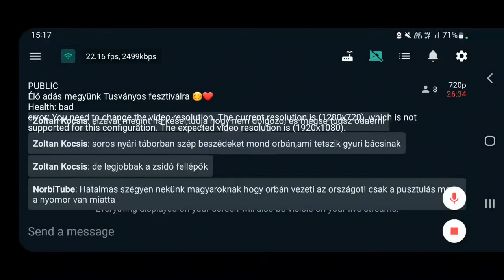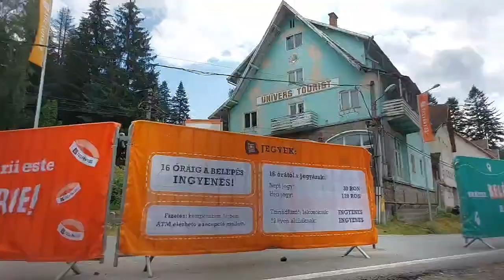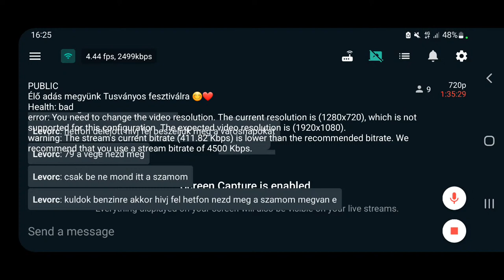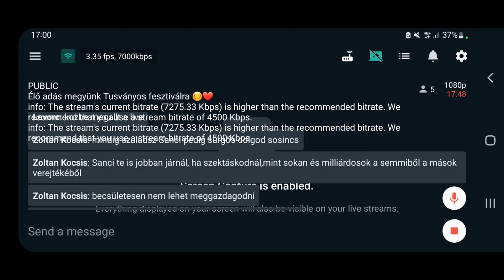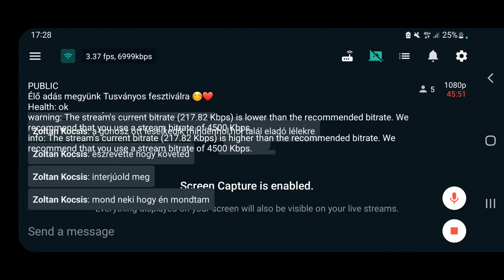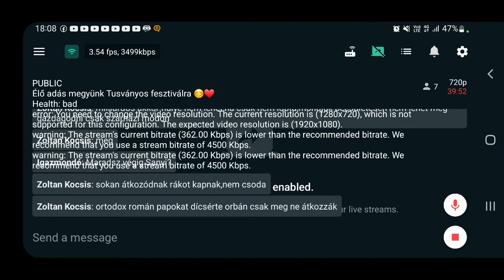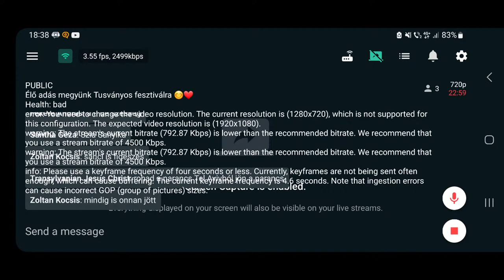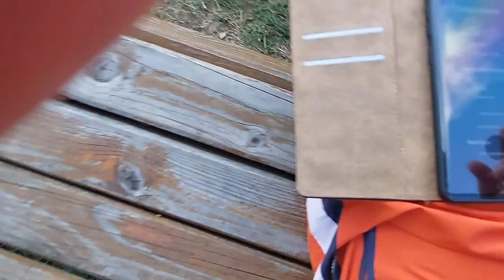Élő adás megyünk Tusványos fesztiválra, találkozás rajongókkal 😊❤